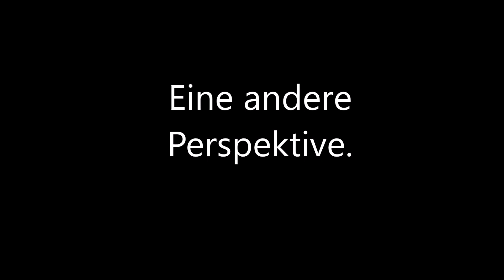Gravitrax #53 Ohne Schienen mit Flextube ins Trampolin